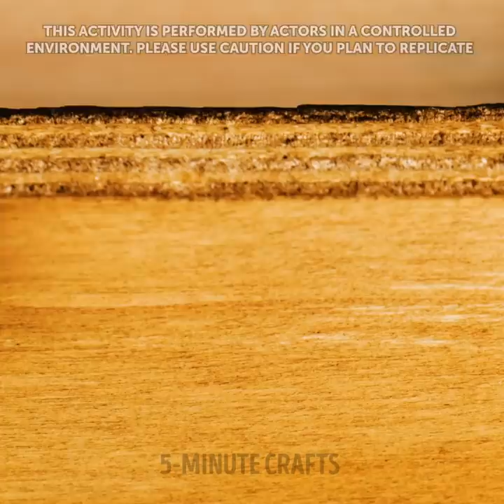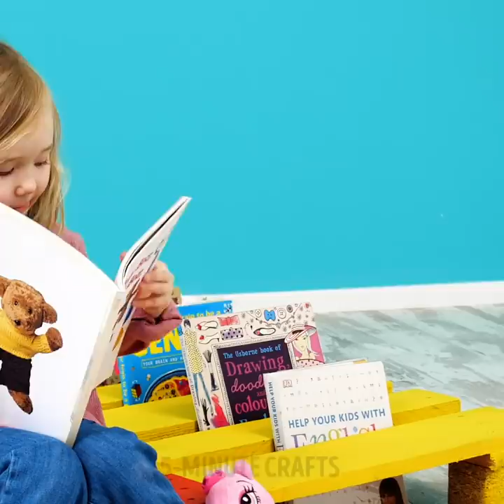Сute Raft Made Out Of A Huge Pallet || DIY Wood Pallet Projects And Ideas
Let's have fun while becoming an extreme builder. Be prepared to learn about many ideas that you can make using wood. Let your imagination fly and fill your garden and your house with incredible crafts that will surprise anyone. From now on, you won't stop building beautiful and valuable objects to decorate your home and take advantage of any free space you have.

In this video, you will find many construction ideas and makeover projects to use the wood that you have in your house. Create ideal parking for your bikes. Create a wall coat rack and cabinet to organize your bathroom products. We invite you to build a swing in your garden and even a coffee bar to enjoy with your friends. If you are very romantic, you can make a decoration using candles.

TIMESTAMPS:
03:01 - Shoemaker
03:37 - Bathroom organizer
05:24 - DIY hanging bookcase
06:00 - Hot tub in your garden
09:35 - Indoor garden